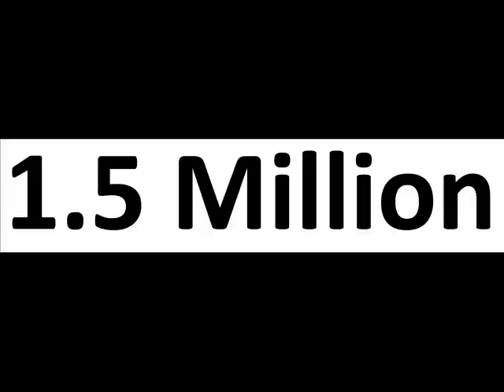Nativeartefacts.com How Black People Mastered The Sports Of Horsback Riding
The success of the black jockeys